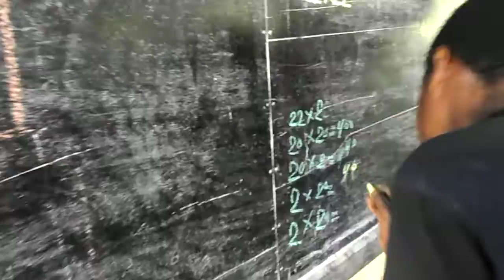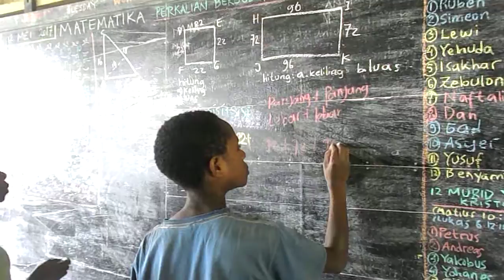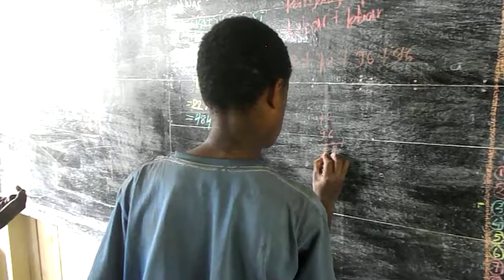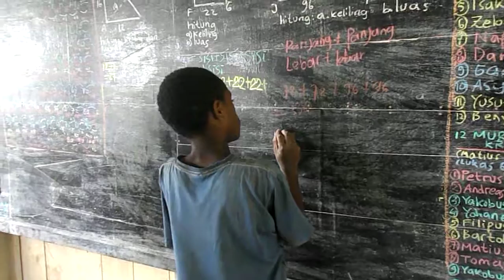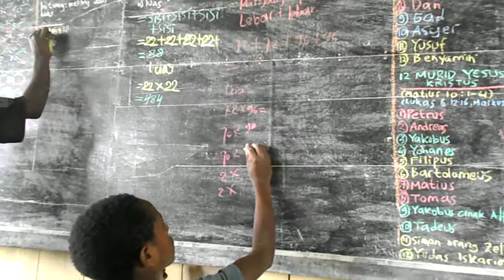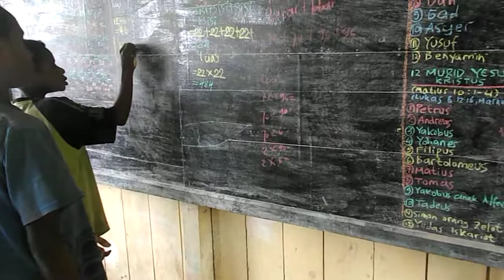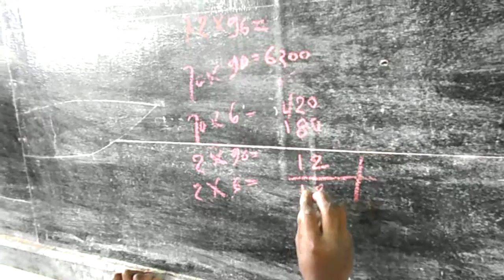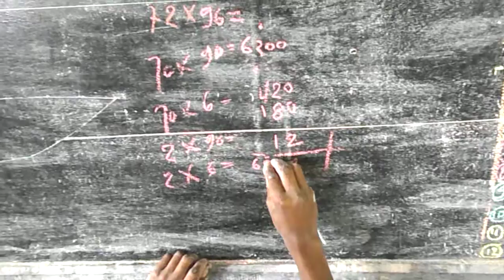MATEMATIKA: Menghitung LUAS & KELILING oleh NISTEL HUGI & DEMIANUS ESEMA